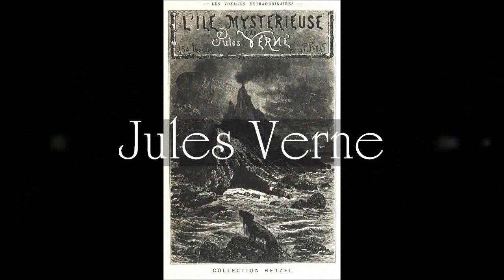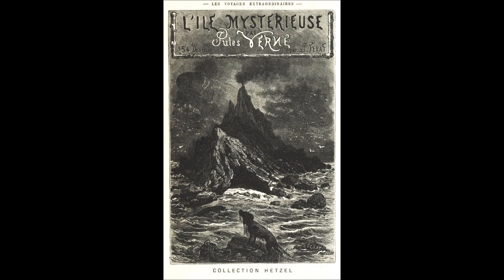Die Geheimnisvolle Insel Kapitel 22 Band 1 (Jules Verne)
Die geheimnisvolle Insel ist ein Roman von Jules Verne (* 8. Februar 1828 - † 24. März 1905). Der Roman wurde erstmals 1874/75 von dem Verleger Pierre-Jules Hetzel unter dem französischen Titel L’Île mystérieuse in drei Bänden veröffentlicht. Der erste Band trägt den Untertitel Les Naufragés de l’Air (Die Schiffbrüchigen des Luftmeeres), der zweite Band L’Abandonné (Der Verlassene) und der dritte Le Secret de l’Ile (Das Geheimnis). Die erste deutschsprachige Ausgabe erschien 1875/76. Der Roman nimmt Bezug auf die zuvor erschienenen Jules-Verne-Werke "20.000 Meilen unter dem Meer" und "Die Kinder des Kapitän Grant".

Auch die folgenden Abenteuerromane von Jules Verne kann man sich von mir vorlesen lassen: